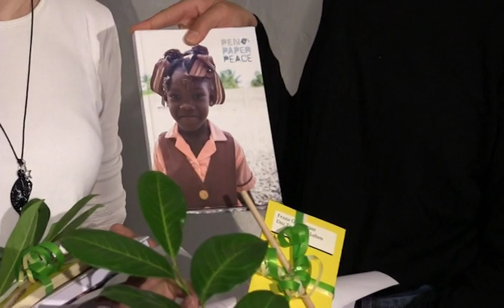Eckenroth Stiftung Preisverleihung Pandemiejahrgang Eins 2000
Preisverleihung mit zu Hause gebliebenen Preisträgern, einer Minigästeschar und dem Kooperationspartner PEN PAPER PEACE. e. V.
Eckenroth im Lockdown: "Wir bleiben dran, wenn alle drin bleiben" Wenn Grenzen schließen, öffnen wir Horizonte"